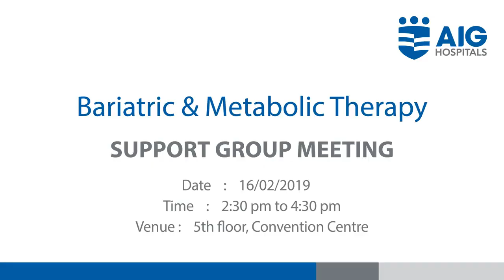Bariatric Endoscopy | Dr Rakesh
Dr. Rakesh speaks about Bariatric Endoscopy and its role in managing diabetes & obesity.